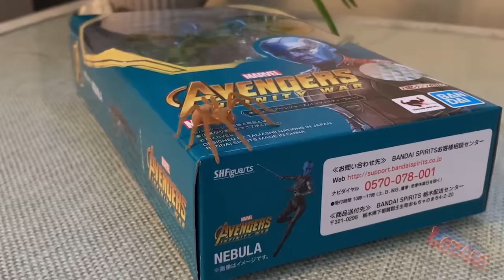Spider Man Action Series episode 9 Trailer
Young Spider-Man’s training has fallen behind. He rebels against his fellow Spidey Avengers, disappears and makes a new friend.

 Starring Spider Man ( Homecoming figure ) Amazing Spider-Man, Supeior Spiderman, PS4 Spider-Man Figure, the original Spiderman figure and Nebula.

 freemaster2__thunderstorm-loud
wolffvisuals__wiping-window
omar-alvarado__impact-hit
263619__zaneclampett__metal-on-concrete